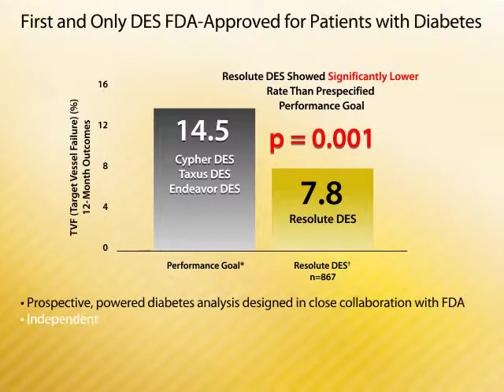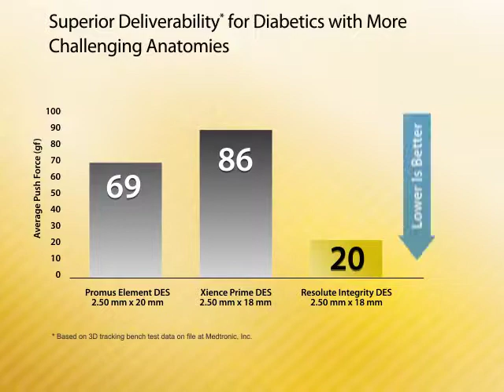Medtronic | Resolute Integrity | eBlast Animation